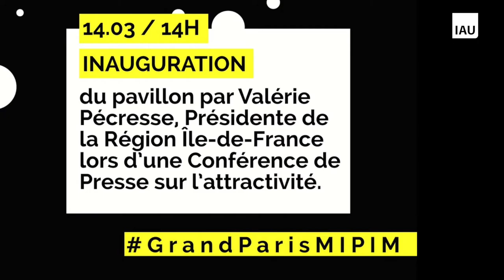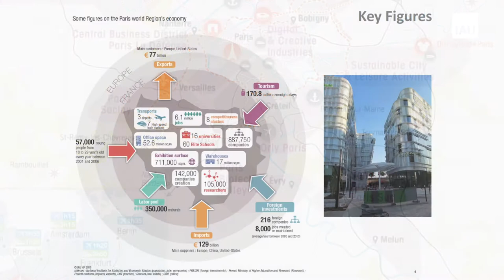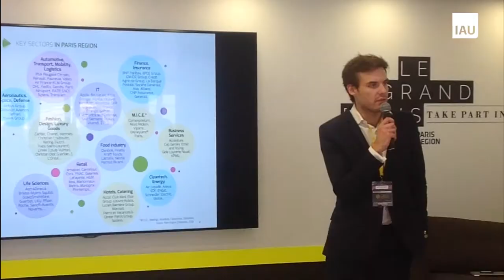Le Grand Paris MIPIM 2017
Le salon du Grand Paris MIPIM 2017 s'est déroulé du 13 au 16 mars à Cannes.
Le mardi 14 mars la Présidente de l'Île-de-France et de l'IAU, Valérie Pécresse, y a présentée la maquette numérique 3D de l'Île-de-France.
De nombreux intervenants étaient présents dont Robin Rivaton, directeur général de Paris Region Entreprises, ainsi que Vincent Gollain, directeur du département économie de l'IAU.